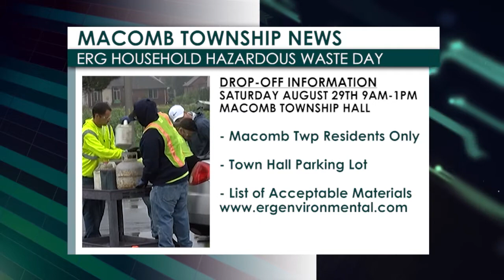Macomb Township News August 20, 2020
News and information from in and around your community.